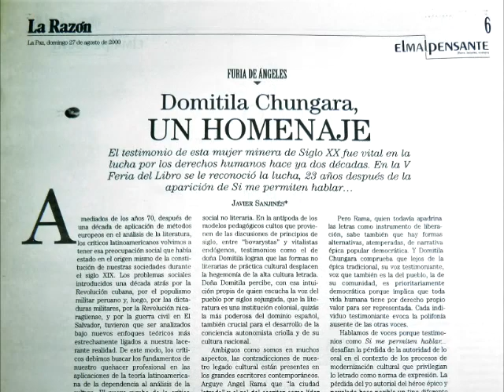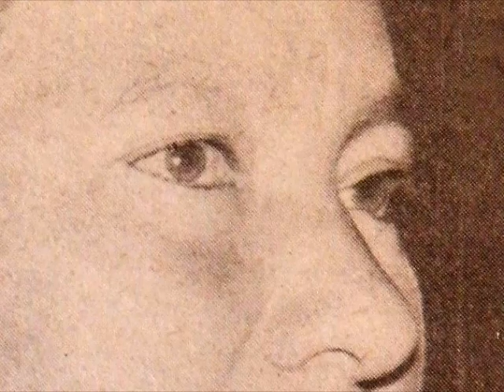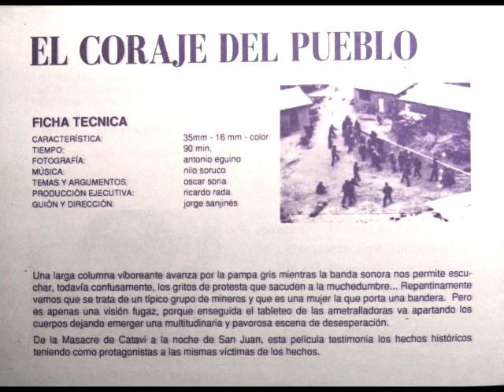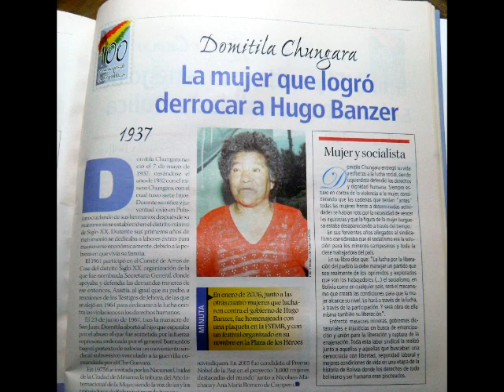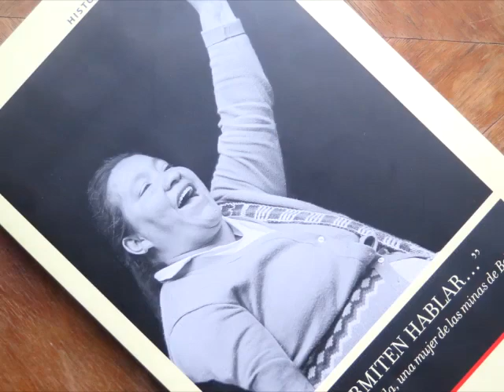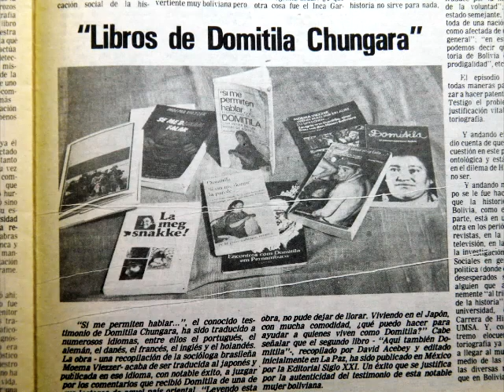DOMITILA CHUNGARA, mujer minera junto a su pueblo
Domitila Barrios Cuenca de Chungara (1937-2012), nació en el distrito minero de Siglo XX, en el norte del departamento de Potosí, en Bolivia. Lucha contra la dictadura de Hugo Bánzer y fue la voz de las mujeres mineras. Este video es una producción del Museo del Aparapita.